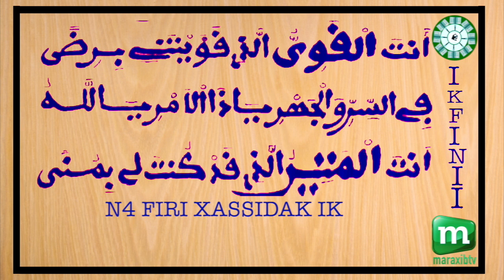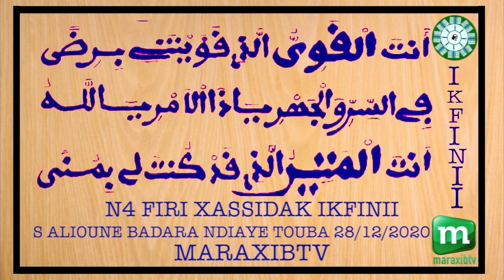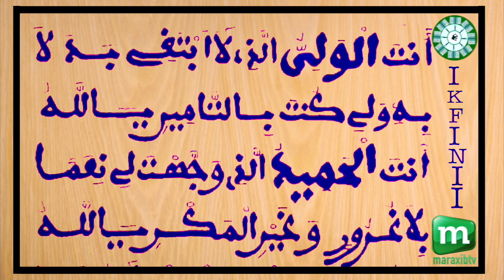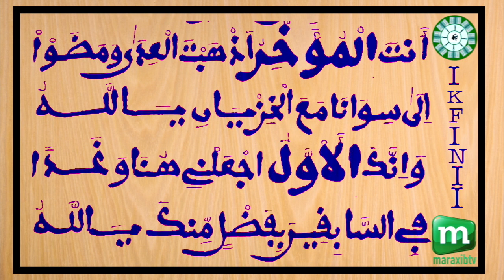N4 FIRI XASSIDAK IKFINII S ALIOUNE BADARA NDIAYE TOUBA 2020